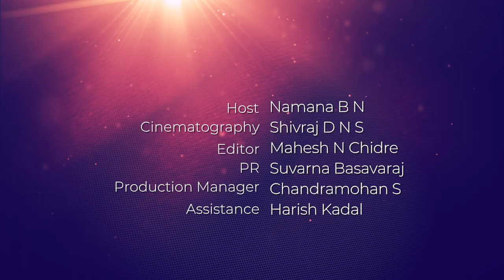Rockline Venkatesh Full Version | ಬಿಚ್ಚಿಟ್ಟ ಬುತ್ತಿ | Web Sambhashane |bichchitta butthi |ಮಾಧ್ಯಮ ಅನೇಕ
Maadhyama Aneka | Web Interview | ಬಿಚ್ಚಿಟ್ಟ ಬುತ್ತಿ | Web Sambhashane | bichchitta butthi | ಮಾಧ್ಯಮ ಅನೇಕ

ಟಿ ಎನ್ ವೆಂಕಟೇಶ್, ಅಥವಾ ತಿರುಪತಿ ನರಸಿಂಹಲು ನಾಯ್ಡು ವೆಂಕಟೇಶ್, ಕನ್ನಡ ಚಿತ್ರರಸಿಕರಿಗೆ "ರಾಕ್ ಲೈನ್ ವೆಂಕಟೇಶ್" ಎಂದು ಪರಿಚಿತ. ಇವರು ರಾಕ್ ಲೈನ್ ಎಂಟರ್ಟೈನ್ಮೆಂಟ್ಸ್ (Rockline Entertainments) ಬ್ಯಾನರ್ ನ ಅಡಿಯಲ್ಲಿ ಅರ್ಧ ಶತಕಕ್ಕೂ ಹೆಚ್ಚು ಚಿತ್ರಗಳನ್ನು ನಿರ್ಮಾಣ ಮಾಡಿ ಕನ್ನಡ ಚಿತ್ರರಂಗದಲ್ಲಿ ಒಂದು ಬ್ರಾಂಡ್ ಎಂದು ಗುರುತಿಸಲ್ಪಡುತ್ತಾರೆ; ಇವರ ನಿರ್ಮಾಣದ ಹಲವಾರು ಚಿತ್ರಗಳು blockbuster hit ಗಳಾಗಿರುವುದು ಇವರು ನಿರ್ಮಾಪಕನಾಗಿ ಸಿನಿಮಾ ಪ್ರೇಕ್ಷಕರ ಮಿಡಿತವನ್ನು ಅರಿತಿರುವುದಕ್ಕೆ ಸಾಕ್ಷಿ. ಕನ್ನಡವಲ್ಲದೆ ಹಿಂದಿ, ಮಲಯಾಳಂ, ತಮಿಳು, ತೆಲುಗು ಭಾಷೆಯ ಚಿತ್ರಗಳನ್ನು ಕೂಡ ನಿರ್ಮಾಣ ಮಾಡಿದ್ದಾರೆ. ಇವರ ಸಹನಿರ್ಮಾಣದ ಹಿಂದಿ ಸೂಪರ್ ಹಿಟ್ ಭಜರಂಗಿ ಭಾಯಿಜಾನ್ ಹಲವು ವಿಷಯಗಳಲ್ಲಿ ಚರಿತ್ರೆಯನ್ನೆ ಸೃಷ್ಟಿಸಿದ್ದಲ್ಲದೆ 63rd National Film Awards ನಲ್ಲಿ National Film Award for Best Popular Film Providing Wholesome Entertainment ಎಂಬ ಪುರಸ್ಕಾರ ಪಡೆಯಿತು. ಅಂಬರೀಷ್, ಡಾ ವಿಷ್ಣುವರ್ಧನ್, ರವಿಚಂದ್ರನ್, ಶಿವರಾಜ್ ಕುಮಾರ್, ಪುನೀತ್ ರಾಜ್ ಕುಮಾರ್, ಸುದೀಪ್, ದರ್ಶನ, ರಜನಿ ಕಾಂತ್, ರವಿ ತೇಜ, ಸಲ್ಮಾನ್ ಖಾನ್,  ಮೋಹನ್ ಲಾಲ್,  ಹೀಗೆ - ಭಾಷೆ ಯಾವುದೇ ಇರಲಿ ಅದರ ಸೂಪರ್ ಸ್ಟಾರ್ ತಾರಾಗಣ ದೊಂದಿಗೆ ಚಿತ್ರಗಳನ್ನು ನಿರ್ಮಾಣ ಮಾಡುತ್ತಾ ಬಂದಿರುವ Rockline Venkatesh ಅವರು ನಟರೂ ಹೌದು. ಮನರಂಜನಾ ಕ್ಷೇತ್ರದ ಅತ್ಯಂತ ಯಶಸ್ವಿ ಉದ್ಯಮಿಗಳಲೊಬ್ಬರಾದ Rockline Venkatesh ಮಾಧ್ಯಮ ಅನೇಕ ಪ್ರಸ್ತುತ ಪಡಿಸುವ Webಸಂಭಾಷಣೆ ಬಿಚ್ಚಿಟ್ಟ ಬುತ್ತಿಯ ಅತಿಥಿ.

You can watch this interview on our Aneka Plus OTT platform also.
Aneka Plus is your go-to video streaming app for the best of Kannada Originals in Web Series, Documentaries, Talk Shows, Stand-up comedy, Audio Series and more

Enjoy unlimited access to all of Maadhyama Aneka Originals on Aneka Plus OTT

Content creators who are interested in producing content for Aneka Plus can connect to Maadhyama Aneka Media Production House by writing to